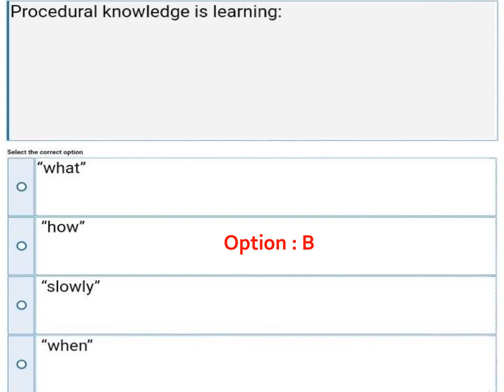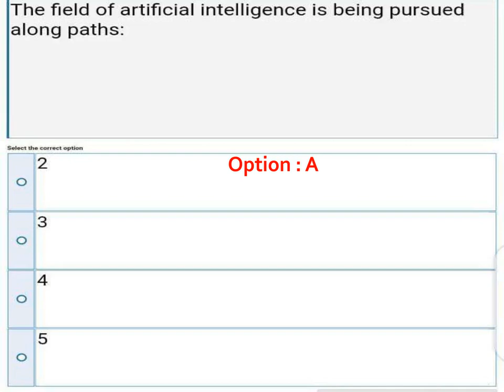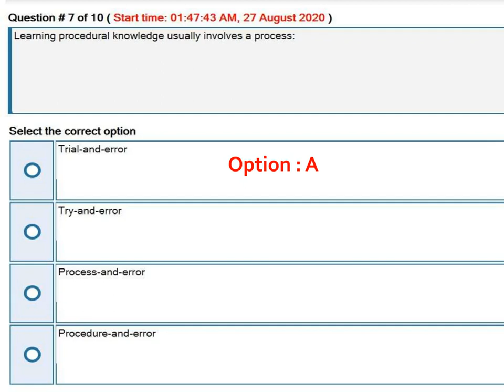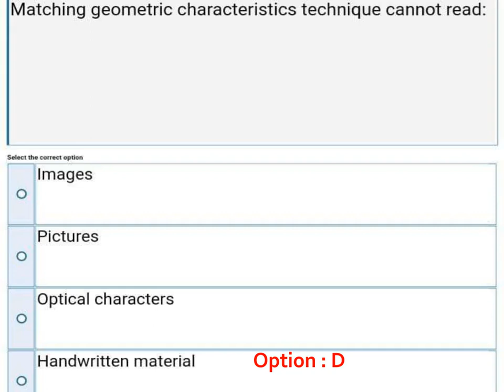CS101 Quiz 2 (File 2) held on 27.08.2020 @ 0100 AM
By Engr Adnan [BE( Electrical) , MBA(Exec) In Finance (VU) , Operation & Supply Chain Management(Continue @ VU)]
The purpose of the channel is to provide 100% Accurate solutions to VU Students